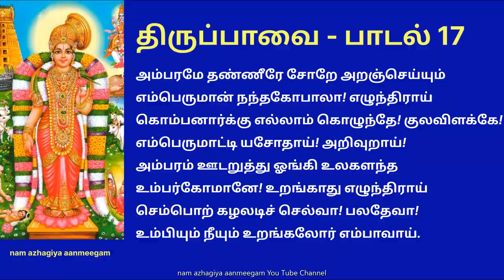திருப்பாவை பாடல் 17 அம்பரமே தண்ணீரே thiruppavai 17 Ambarame Thannere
அம்பரமே தண்ணீரே சோறே அறஞ்செய்யும்
எம்பெருமான் நந்தகோபாலா! எழுந்திராய்
கொம்பனார்க்கு எல்லாம் கொழுந்தே! குலவிளக்கே!
எம்பெருமாட்டி யசோதாய்! அறிவுறாய்!
அம்பரம் ஊடறுத்து ஓங்கி உலகளந்த
உம்பர்கோமானே! உறங்காது எழுந்திராய்
செம்பொற் கழலடிச் செல்வா! பலதேவா!
உம்பியும் நீயும் உறங்கலோர் எம்பாவாய்.

பொருள்: ஆடைகளையும், குளிர்ந்த நீரையும், உணவும் பிறர் திருப்திப்படும் அளவுக்கு தர்மம் செய்யும் எங்கள் தலைவரான நந்தகோபரே! தாங்கள் எழுந்தருள வேண்டும். கொடிபோன்ற இடைகளையுடைய பெண்களுக்கு எல்லாம் தலைவியான இளகிய மனம் கொண்ட யசோதையே! மங்களகரமான தீபம் போன்ற முகத்துடன் பிரகாசிப்பவளே! நீ எழ வேண்டும். விண்ணையே கிழித்து உன் திருவடிகளால் உலகளந்த தேவர்களின் தலைவனான எங்கள் கண்ணனே! நீ கண் விழிக்க வேண்டும். செம்பொன்னால் செய்த சிலம்புகளை அணிந்த செல்வத்திருமகனான பலராமனே! நீயும், உன் தம்பியும் உறக்கத்தில் இருந்து எழுந்து எங்களுக்கு தரிசனம் தர வேண்டும்.

விளக்கம்: திருப்பாவையில் வாமன அவதாரத்தைச் சிறப்பாக பாடுகிறாள் ஆண்டாள். மூன்று பாசுரங்களில் இந்த அவதாரத்தை அவள் சிறப்பித்திருக்கிறாள். ஓங்கி உலகளந்த உத்தமன் பேர்பாடி என்று மூன்றாவது பாடலிலும், இந்தப் பாடலிலும், 24வது பாடலில் அன்று இவ்வுலகம் அளந்தாய் அடி போற்றி என்றும் சொல்கிறாள். அசுரனாயினும் நல்லவனான மகாபலி, தேவர்களை அடக்கி கர்வம் கொண்டிருந்தான். இந்த கர்வம் அடங்கினால் இறைவனை அடைவது உறுதி என்பதாலேயே நாராயணன் வாமனனாக வந்து அவனை ஆட்கொண்டார். திருப்பாவை பாடுபவர்கள் தான் என்ற கர்வத்தை அடக்க வேண்டும் என்பது இப்பாடல் உணர்த்தும் கருத்து